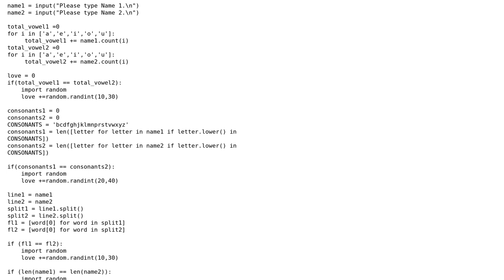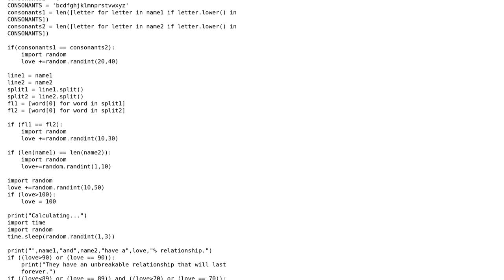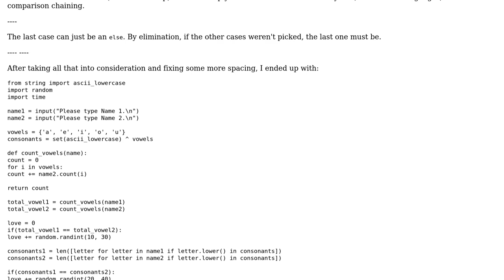Advanced love calculator that generates a result based on the similarities between the two names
Code Review: Advanced love calculator that generates a result based on the similarities between the two names

With thanks & praise to God, and with thanks to the many people who have made this project possible! You are responsible for your own actions.